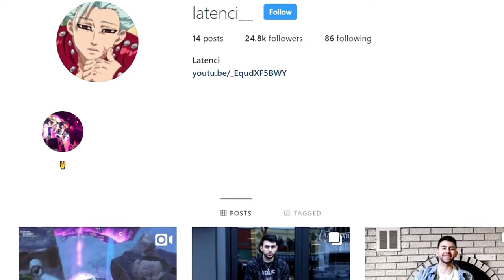Kicking and KILLING my Teammates in Fortnite... (MAD LOL)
KICKING and Killing my Team Mates Mid Game in Fortnite... (very MAD)